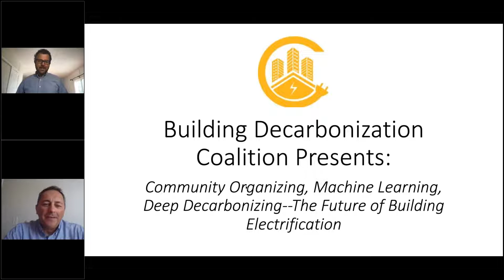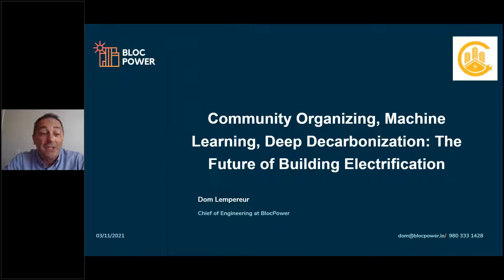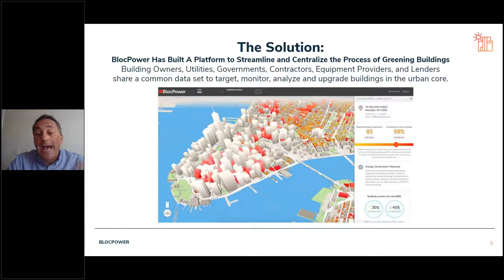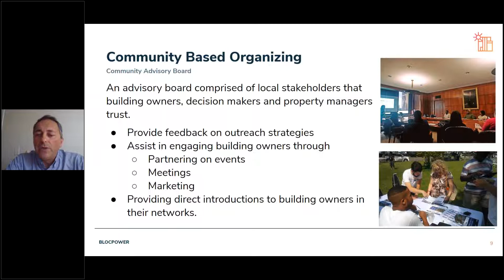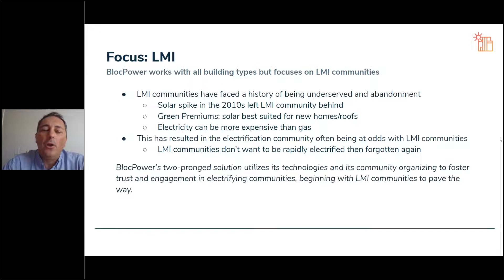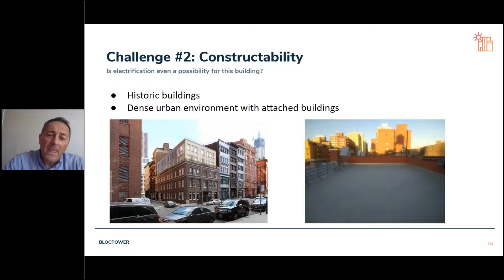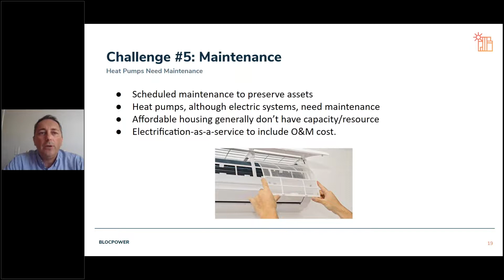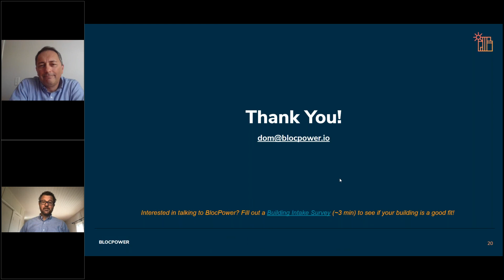March 2021 BDC Presents BlocPower!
What is the future of small and medium sized building (SMB) electrification? How do we electrify low-to-moderate income and underserved communities? BlocPower's two pronged approach toward SMB electrification relies both on emerging technologies and community organization. Using its proprietary, machine learning software, BlocPower is able to target specific building typologies with the appropriate electrification measures: primarily air-source heat pumps. Further, BlocPower engages the local communities to build trust, develop the local workforce and further penetrate previously underserved communities.